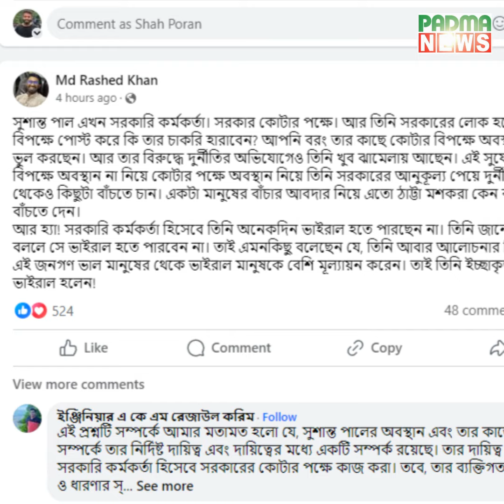সুশান্ত পাল পোস্ট করে কি চাকরি হারাবেন রাশেদ খাঁন